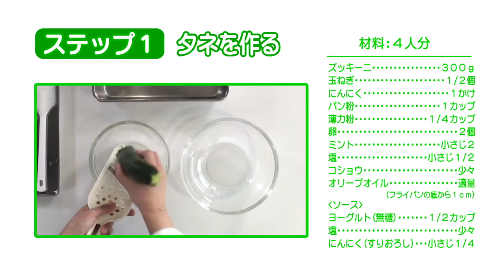【ヤミーの3ステップクッキング】ズッキーニのミートボール風（2018年6月27日放送）